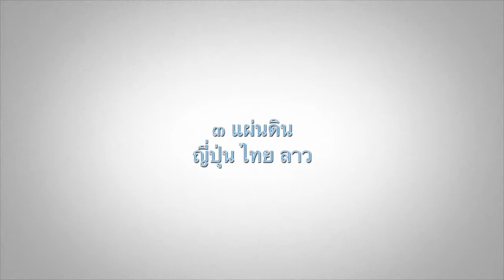ນາທອງ ເມືອງຫິນເຫິບ ແຂວງວຽງຈັນ |นาทองน้องได้ที่เรียน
ซ่อมแปงอาคารให้ รร.นาทอง เมืองหินเหิบ